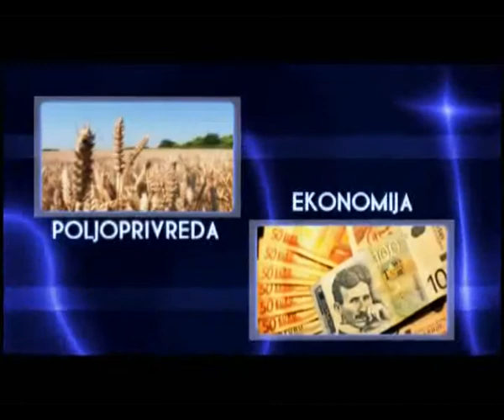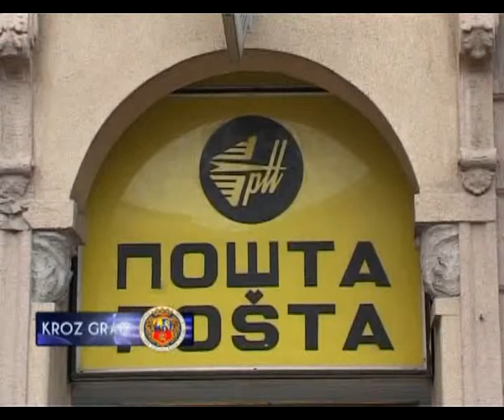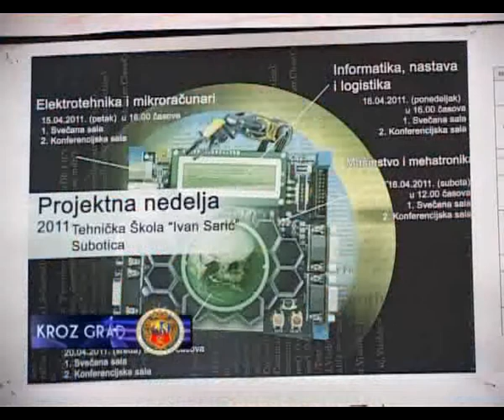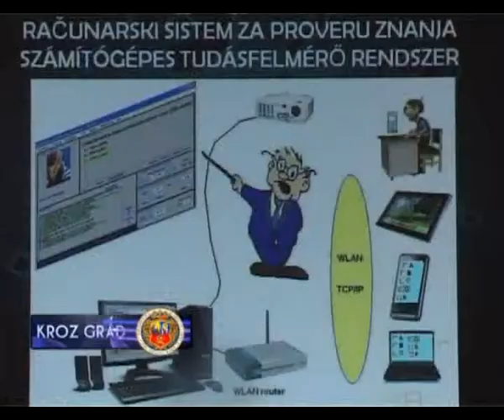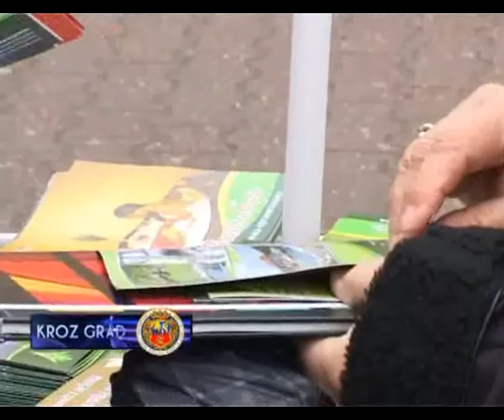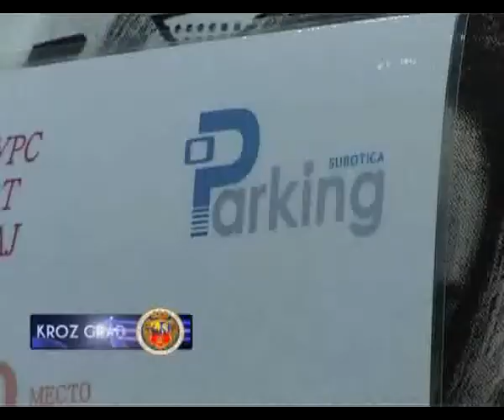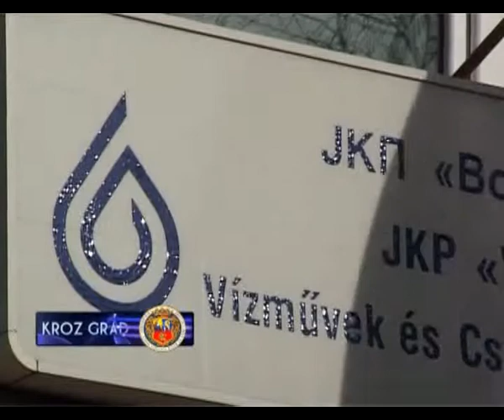Kroz Grad 2 20apr2011